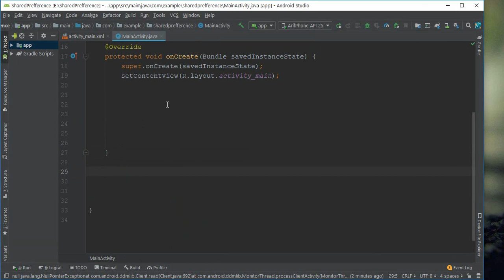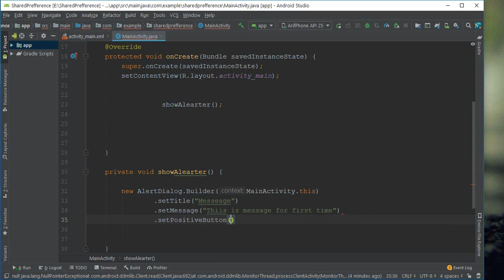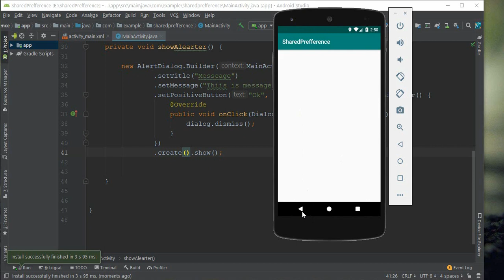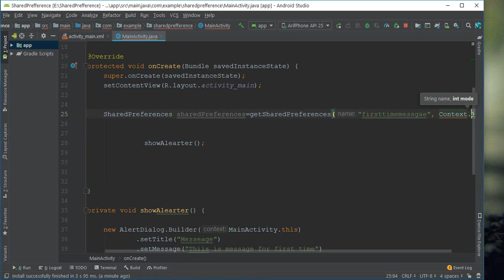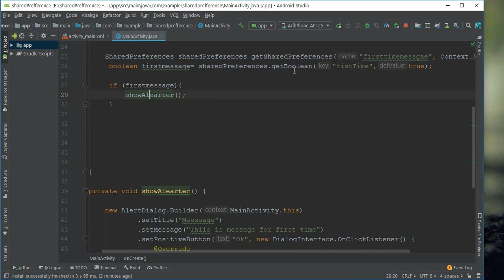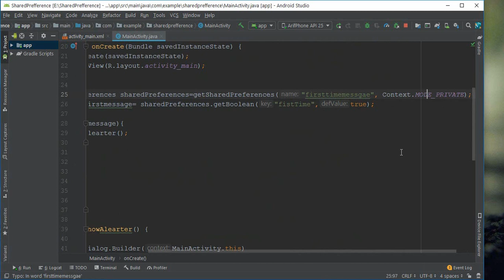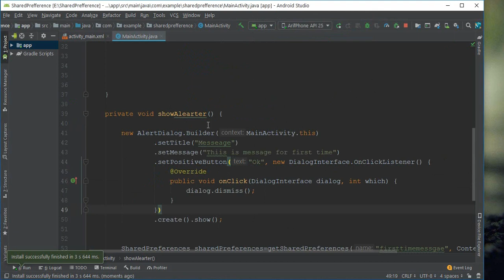Set Welcome Message in Android App just for Once || *Advance Android Studio*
Hlw everyone , Today i am going to show you how can you Set welcome message in Android App just for Once. Its a very important for all android Developers..